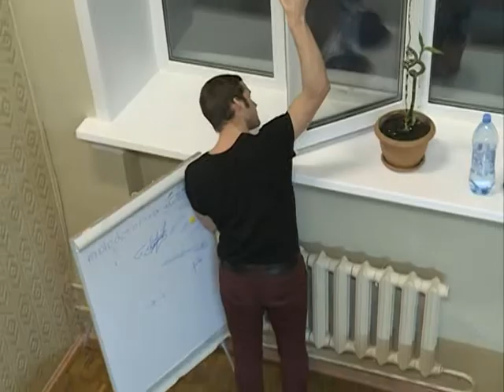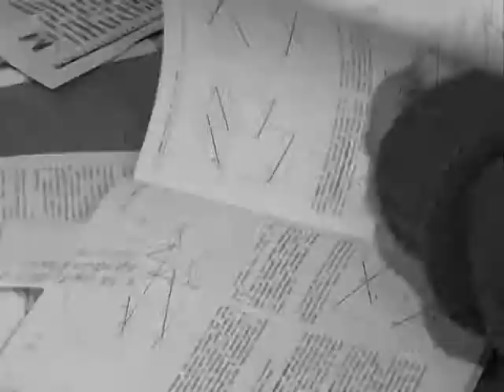Квест в Архангельске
Квесты по типу "выбраться из комнаты за 60 минут" становятся все более популярны. Архангельский Дом Молодежи организовал свой - "Молодежный квест". Чем привлекает эта игра молодежь, узнавала наш корреспондент Валерия Пуминова.